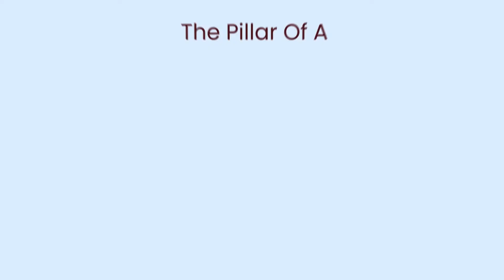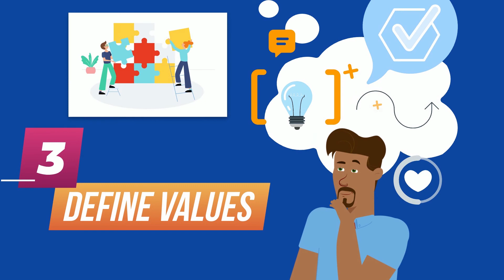How to Have a Strong Relationship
In this Motivational Video "How to Have a Strong Relationship" you will get some smart ideas about how to keep your relationship alive and fresh for lifetime.